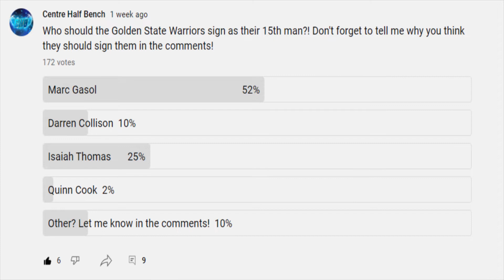Quinn Cook Signs With Portland Over The Golden State Warriors!!!